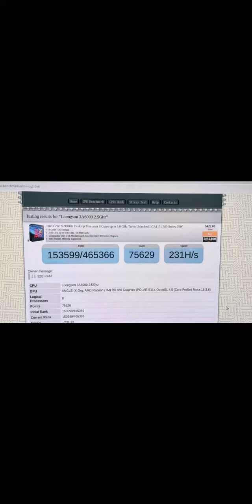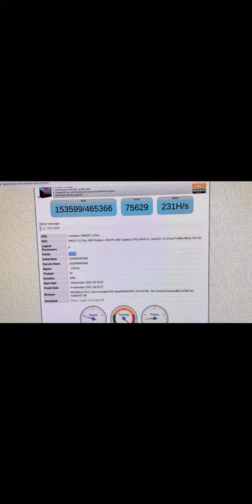麒麟 huawei kirin 9000s VS 龍芯 Loongson 3A6000 CPU，59299 pt分 vs 75629 pt分, Chinese CPU benchmark test,